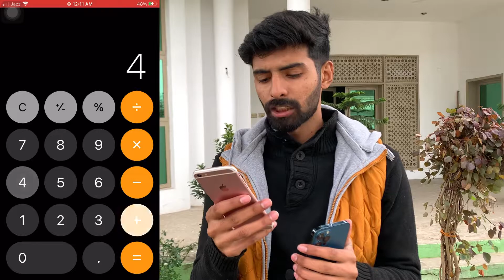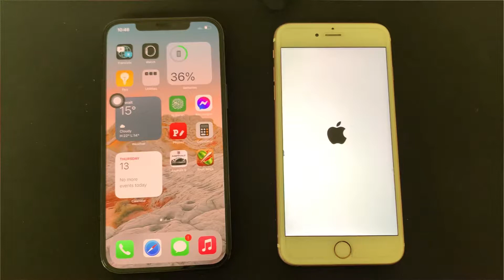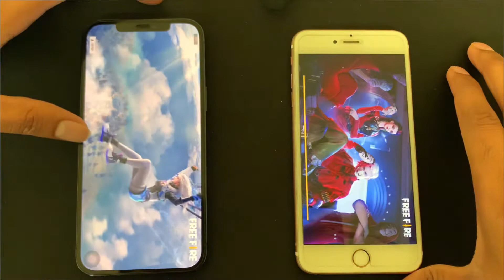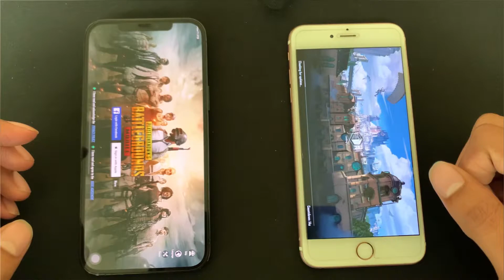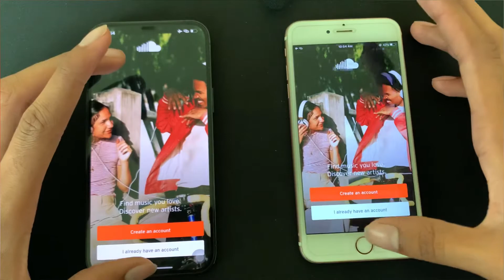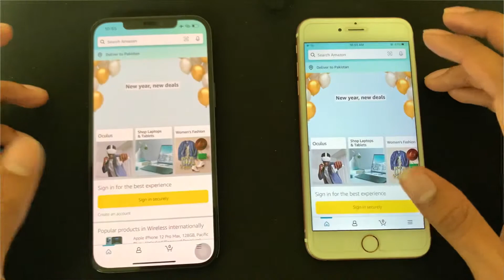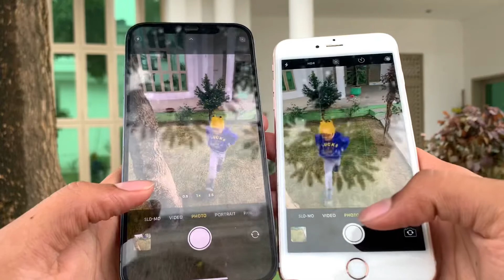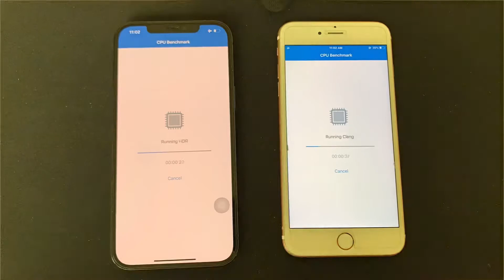iPhone 6s Plus vs iPhone 12 Pro Max Speed Test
iPhone 6s Plus
iPhone 12 Pro Max

iPhone 6s Plus vs iPhone 12 Pro Max Speed Test Comparison

Timestamp:

00:37 Boot up test iPhone 6s Plus vs iPhone 12 Pro Max

01:14 Apps opening test iPhone 6s Plus vs iPhone 12 Pro Max

05:16 Multitasking test iPhone 6s Plus vs iPhone 12 Pro Max

06:50 Video rendering test iPhone 6s Plus vs iPhone 12 Pro Max

07:35 Camera shutter speed test iPhone 6s Plus vs iPhone 12 Pro Max

07:55 Browsing speed test iPhone 6s Plus vs iPhone 12 Pro Max

08:55 Benchmarks results iPhone 6s Plus vs iPhone 12 Pro Max